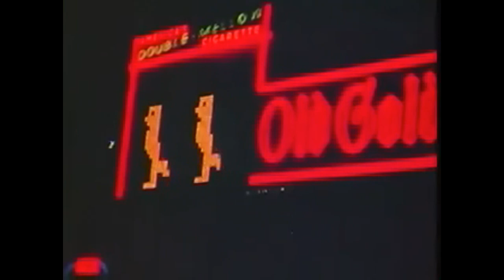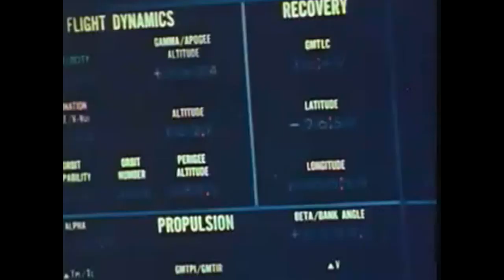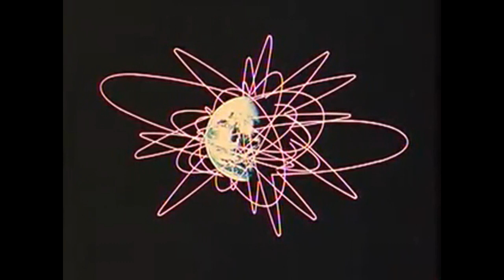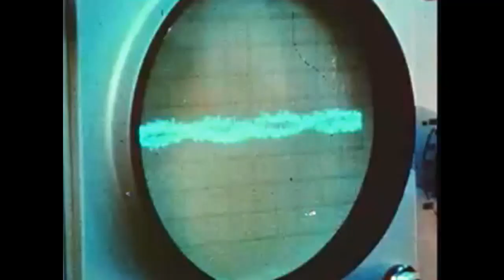101 - Tired Of This Game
LP : You Are What You Become CTR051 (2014). Written & Produced By 101.